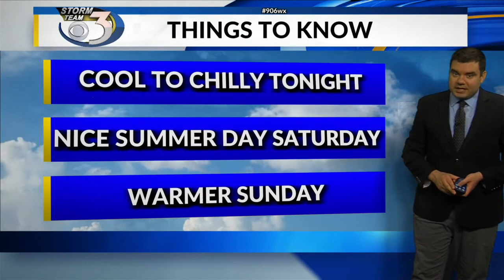LOCAL 3 FRIDAY EVENING WEATHER FORECAST 8/13/2021